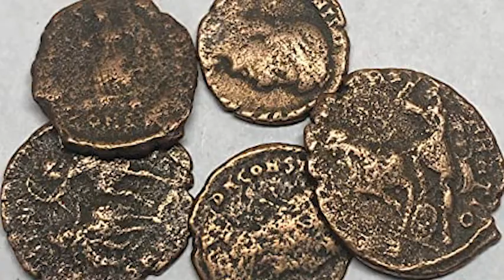Joseph In The Well | یوسف گہرے کنویں میں | Urdu | Bible Story | Sunday School | Karizma Gospels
When Joseph reached his brothers, they stripped his robe from him and threw him into a well (the well was empty, there was no water in it)
When the Midianite merchants came by, Joseph's brothers took him out of the well, and for 20 pieces of silver, they sold him to the Ishmaelites who took him to  Egypt.

If you liked this video, hit the like button, subscribe to Karizma Gospels, and press the notification bell for more stories from The Holy Bible in Urdu, English, and Espanol (Spanish).

Joseph in Well | یوسف گہرے کنویں میں | Urdu | Bible Story | Sunday School | Karizma Gospels